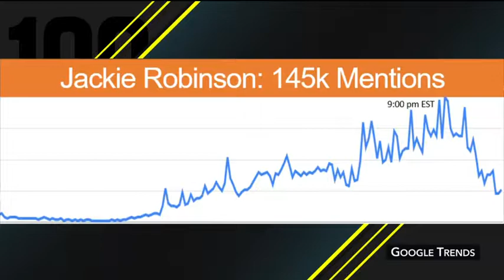Robinson Tops the Trends - With Major League Baseball honoring Jackie Robinson on S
With Major League Baseball honoring Jackie Robinson on Saturday, Abby Hornacek explains why the legendary figure was the night's Top Trend.